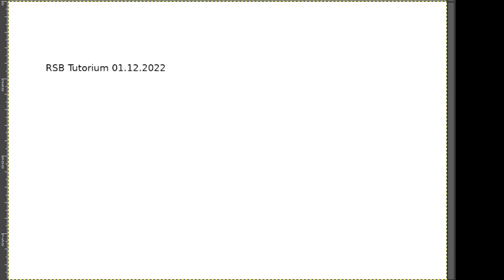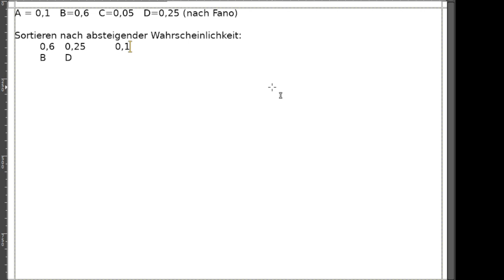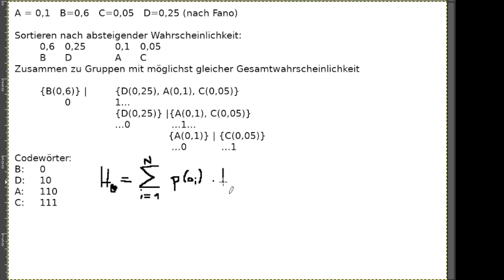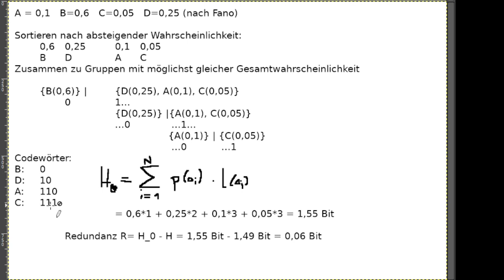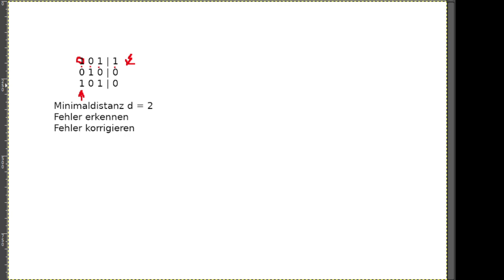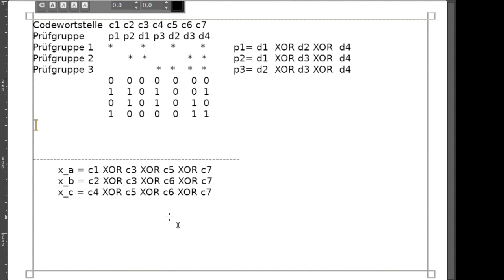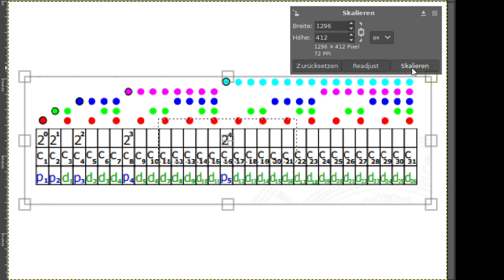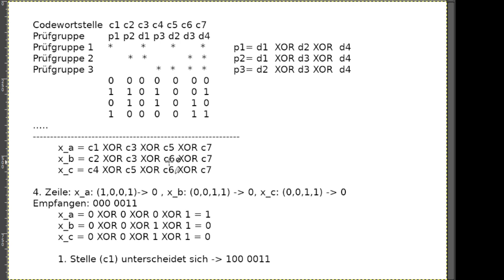RSB Tutorium 01.12.2022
Gegen ca. 1 Stunde 55 Minuten ist mein Internetanschluss abgebrochen, und ich bin nur mit Handy erstmal wieder in BBB kurz rein. Da nur Matrizenmultiplikation noch offen war, haben wir besprochen, dass ich euch ein altes Video dazu verlinke, dass den gleichen Inhalt erklärt:
Ihr könnt also an der Stelle das Video wechseln, hab das Video nur ungeschnitten hochgeladen, damit ihr das wieder möglichst schnell zum Nachschauen habt ;)

Themen des Termins u.a.:
- Entropieberechnung
- Codierung nach Fano und Huffman (Huffman-Baum)
- Berechnung von mittlerer Codewortlänge und Redundanz
- (2d)Paritätscodes, Minimaldistanz, Fehler erkennen und korrigieren
- Hamming Codierung - inkl. Generatormatrix und Prüfmatrix

Leider ein wenig länger, aber ich hatte ja versprochen, das ich nicht einfach um 20:00 Uhr cut mache sondern die Themen des Blattes durchgehe, auch wenn es mal länger dauert.